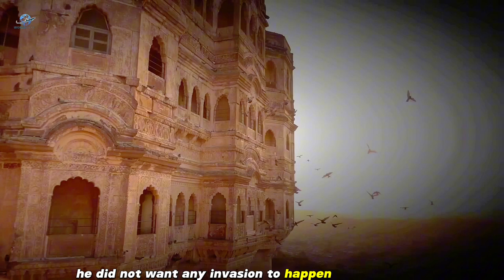SIGIRIYA An ancient stone fortress with a majestic palace at the top.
Sigiriya is famous for its palace ruins on top of a massive 200 meter high rock surrounded by the remains of an extensive network of gardens, reservoirs and other structures. The rock itself is a lava plug left over from an ancient long extinct volcano. It is also renowned for its ancient paintings (frescoes), which are similar to those found at Ajanta Caves in India. It is generally agreed, however, that the Sigiriya Frescoes exhibit a uniquely Sri Lankan style.

Sigiriya may have been inhabited through prehistoric times. It was used as a rock-shelter mountain monastery from about the 5th century BC, with caves prepared and donated by devotees of the Buddhist Sangha.

The complex surrounding the famous rock was built by King Kasyapa (477–495 CE), who had seized power from the rightful heir, Moggallana, who fled to South India. Fearing an attack from Moggallana, Kashyapa moved the capital and his residence from the traditional capital of Anuradhapura to the more secure Sigiriya. Most of the elaborate constructions on the rock summit and around it, including defensive structures, palaces, and gardens, date back to this period. Kashyapa was defeated in 495 CE by Moggallana, who moved the capital again to Anuradhapura. Sigiriya was then turned back into a Buddhist monastery, which lasted until the 13th or 14th century.

Understand also that, even though Sigiriya is maybe the most famous tourist attraction in Sri Lanka, and must have been a truly amazing place in the past, right now the ruins are only the two-brick-tall foundations of the palace walls; absolutely nothing remains standing. You are not allowed to take pictures of the frescoes, which are the most interesting part of the visit. The "mirror wall" is barely shiny in just two small spots, and apart from the ones near the beginning, the graffiti are just modern vandalization scratches on the wall.